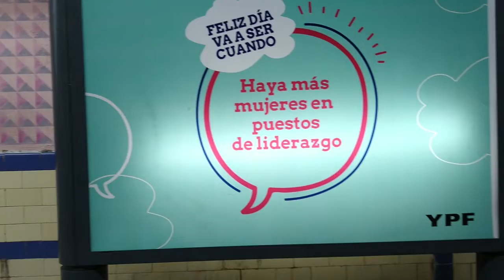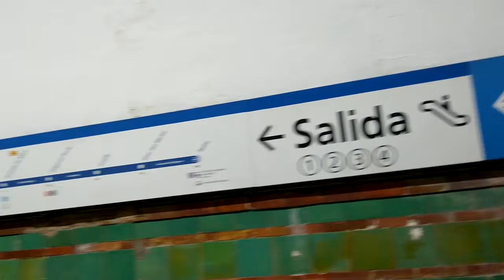Así funciona el subte en Buenos Aires en tiempos de CoVid-19